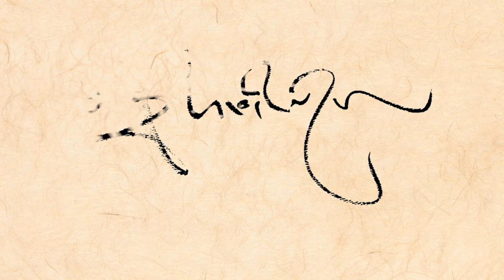The Question of Maitreya - Part 1 /《彌勒所問經》第一集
Dzongsar Khyentse Rinpoche gave a two-session teaching on the Sutra, "The Question of Maitreya" on the rooftop of the Via Elementary School, framed by a backdrop of haze-softened rice paddies and rolling hills. Adding to this serene atmosphere, the music of Shri Tilak Biswas (flautist) and Shri Dharmendra (vocals) greeted attendees and set the tone for the teaching.

2016年11月9-10日，藉由84000的最新翻譯成果《彌勒所問經》，宗薩欽哲仁波切特別選擇菩提迦耶附近尼連禪河畔的蘇嘉塔村給予此經的教授。那裡正是悉達多太子放棄多年苦行，接受牧羊女善生（蘇嘉塔）供養，前往菩提樹金剛座證悟的起點。

菩薩需要哪些特質才能速證菩提？此經中佛陀強調了速證菩提所需的幾套特質，其中最重要的就是希冀一切眾生證悟的真誠願望。彌勒菩薩所發大願即闡述於著名的“彌勒菩薩本願”中，亦為此經最廣為人知的部分。